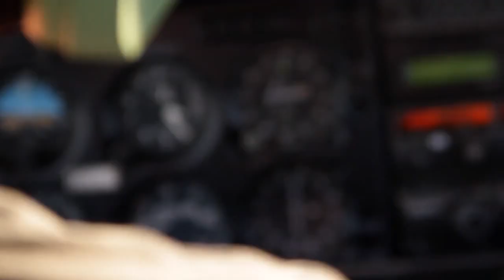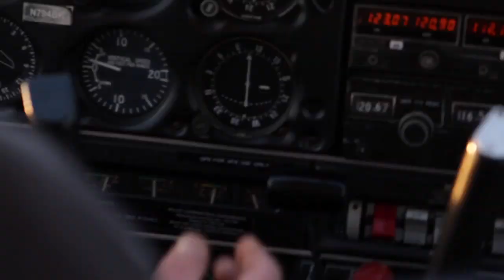San Francisco Fly Over With GoPro Hero 4 HD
Shot with 4 different GoPro Hero4's // edited using GoPro CineForm Studio / sunny day over the bay